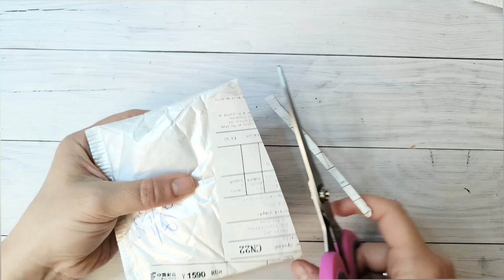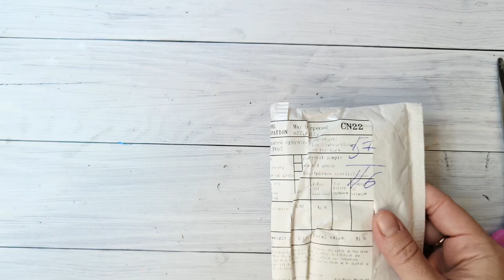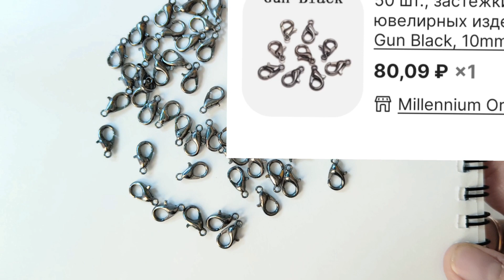AliExpress / Лабрадорит / Тестирую булавки для брошек / Кабашоны космос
- застёжки карабины, 10 мм. цвет - qun black

- основа для брошей, булавка, 32 мм., 25 мм., цвет - mix

- австрийский биконус, черный перламутр, 4 мм., цвет - purple green

- австрийские граненые бусины, сине-голубые, 4х6 мм., цвет - blue multicolor